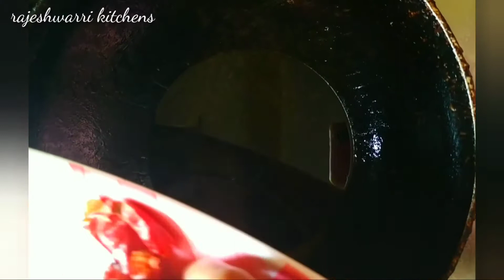Dhaniyala karam podi/ధనియాల కారం పొడి/ధనియాల పొడి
Hii friends I like cooking so that's the reason I started cooking channel name rajeshwari kitchens I will prepare all South indian style foods and as well as home made style foods...if you like this video's please share like and subscribe to my channel and for more videos don't forgot to click on bell icon..Thank youu

sharechat

You may have rights to the images (or) music